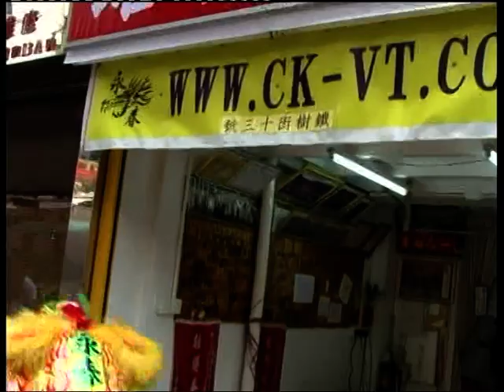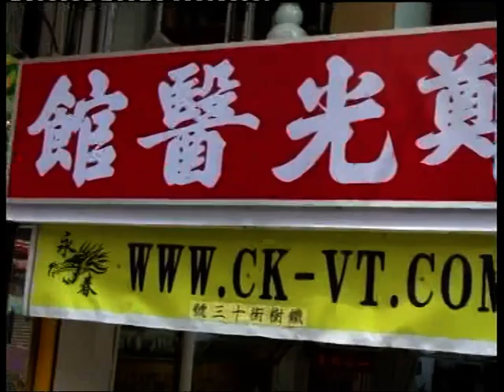喬遷之喜 (81) Remove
喬遷之喜